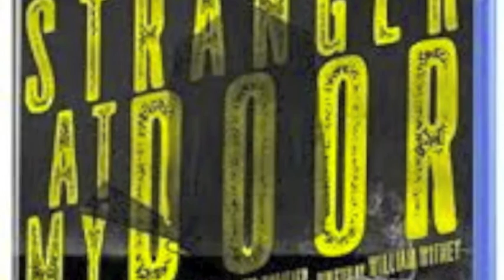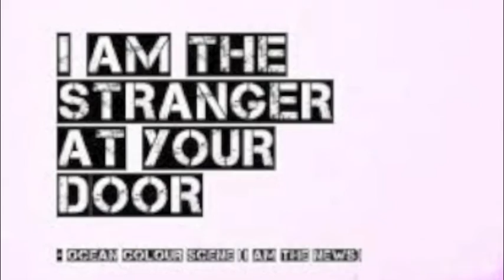The Stranger At The Door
Many years ago, long before I came to America, I played in a local South African band with my old comrades, Mike Campbell and George Wolfaardt. Together, the three of us endured many long and musically frustrating years on the road playing various sleazy and grubby nightclubs in and around South Africa. During one six month stint at the Grand Hotel in Windhoek, we found ourselves extremely bored and not having had much luck with the “ladies” we decided to amuse ourselves by writing and acting in our own radio play, not unlike the radio plays we had all grown up with on Springbok Radio, South Africa’s flagship station. It was recorded using two cheap cassette decks, much laughter and many bottles of Castle Lager. This, my friends is the result and may I now present to the world our very own, feeble attempt at audio gold, “The Stranger At The Door”.